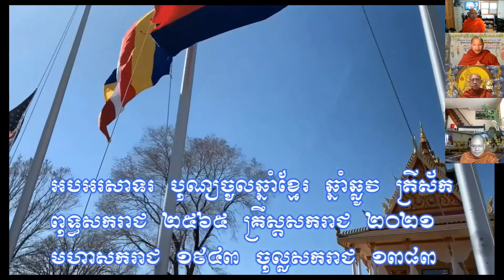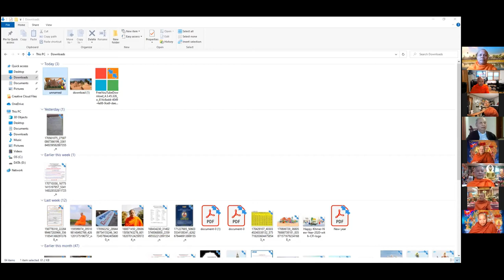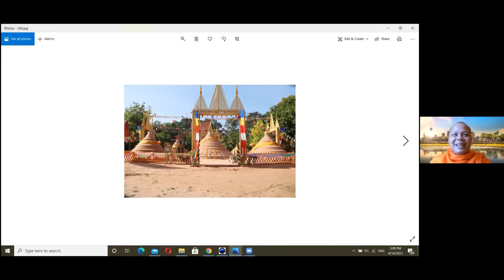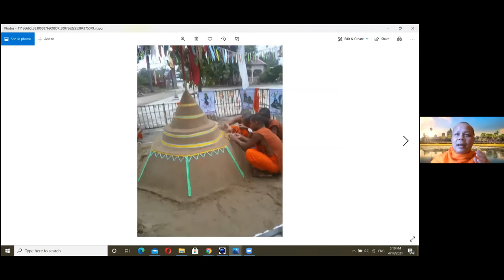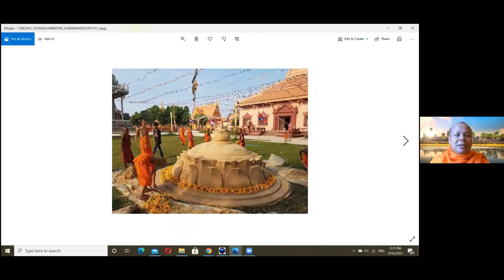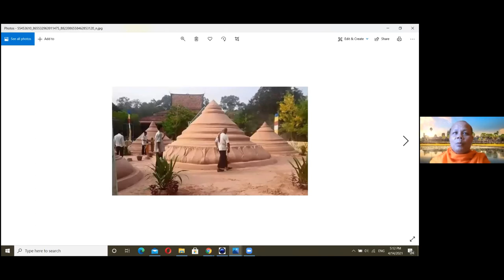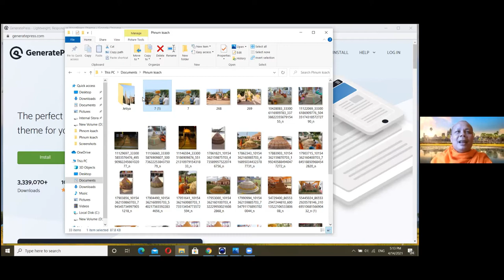ថ្ងៃចូលសង្ក្រាន្ត ឆ្នាំថ្មី ២០២១